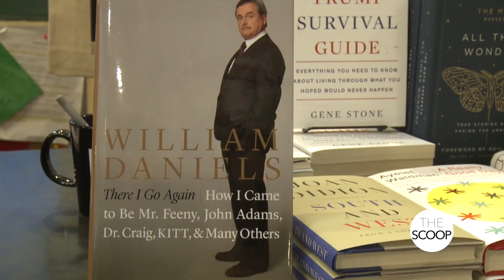William Daniels Interview Trojan Vision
Watch online at TrojanVision.com!